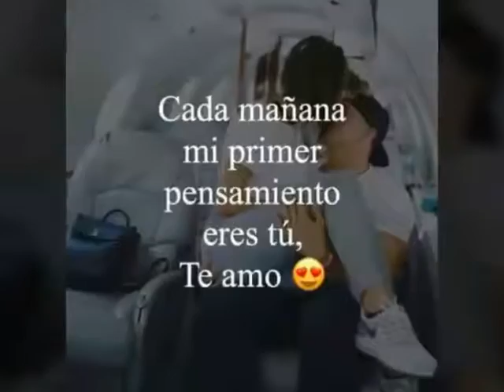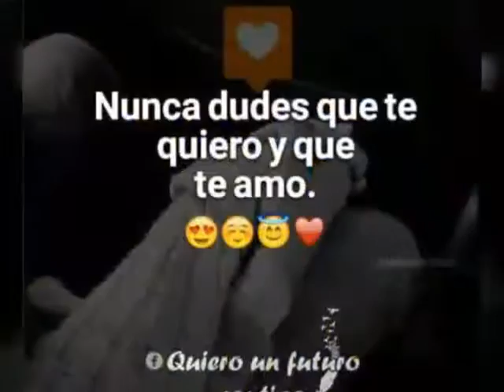Tu mi LOQUITA